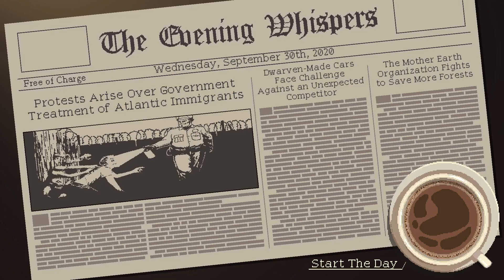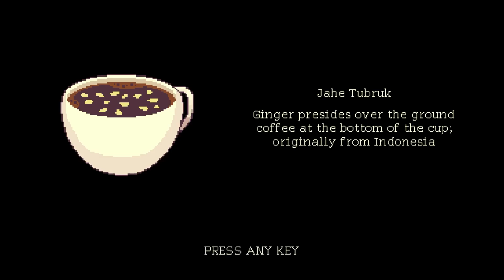Tensions rise . . . in more ways than one [Part 8]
Neil could be in some serious trouble! Myrtle and Aqua spend some quality time and Rachel confronts her dad :(

Apologies to Barista's everywhere xx.

Logo by: Karvian [karvian.co on Insta!]